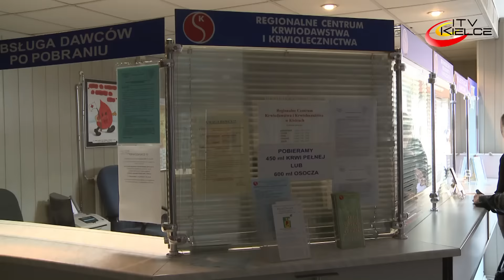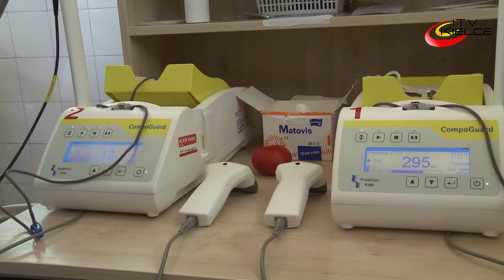Bilety za krew - ITV Kielce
Liczba osób, które pobrały bezpłatne bilety na przejazdy komunikacją miejską w Kielcach w zamian za oddanie krwi, co dzień wzrasta. Na dziś Zarząd Transportu Miejskiego wydał ich ponad 580. Z takiej możliwości od początku tego roku może skorzystać każdy. Decyzję w tej sprawie podjęli pod koniec 2015 r. kieleccy radni. - To jest ogromny wkład w ideę krwiodawstwa w Kielcach i regionie. Akcja przynosi wymierne efekty - podkreśla Jerzy Stalmasiński dyrektor Regionalnego Centrum Krwiodawstwa i Krwiolecznictwa w Kielcach. Zapotrzebowanie na krew systematycznie wzrasta. W 2014 roku Regionalne Centrum Krwiodawstwa i Krwiolecznictwa w Kielcach przekazało szpitalom około 27 tysięcy jednostek koncentratu krwinek czerwonych, rok później - już 30 tys. 100. W styczniu tego roku wydali o 300 jednostek więcej niż w analogicznym okresie ubiegłego roku.

Bezpłatne miesięczne bilety na  przejazdy wszystkimi liniami autobusowymi w Kielcach, których trasy przebiegają także przez dziewięć ościennych gmin, można uzyskać w Zarządzie Transportu Miejskiego na podstawie zaświadczenia, wydanego przez Regionalne Centrum Krwiodawstwa i Krwiolecznictwa. Obowiązują  przez 30 dni od daty oddania krwi. Jeśli krwiodawca posiada kartę miejską, bilet jest elektronicznie naliczany bezpośrednio na nią. Jeśli nie posiada, otrzymuje kartę od ZTM. Według prognoz, akcja będzie generowała utratę wpływów na poziomie ok. 1 mln zł w skali roku. Jeśli przynosi efekty - będzie kontynuowana.  Dla chorych krew to najcenniejszy lek.